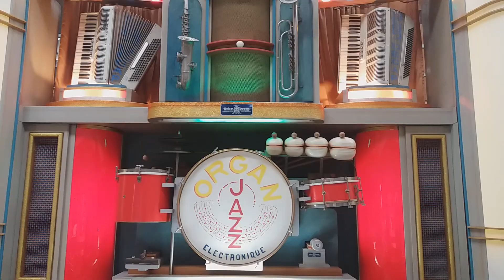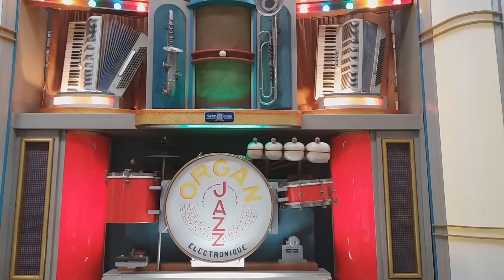Decap 92t Orgel Museum Speyer - "Be My Boogie Woogie Baby" (mit Perkussion)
Bei dieser Orgel funktioniert die Hi-Hat ja nicht, die Leitung des Beckens wurde mit der des rechten Schlägers der linken Trommel vertauscht und die Snare Drum könnte auch lauter sein.

orientiert und diese drei Schlaginstrumente in stundenlanger Arbeit hinzugefügt. In diesem Fall möglichst nah wie im Arrangement von Albert Decap, also so, wie die Orgel eigentlich (mit intaktem Schlagzeug) klingen sollte.

Ich denke, dass Ergebnis kann sich hören lassen und sollte Youtube nicht vorenthalten werden. Wie das ganze vorher klang, kann man sich hier
bei Minute 00:23 anhören.